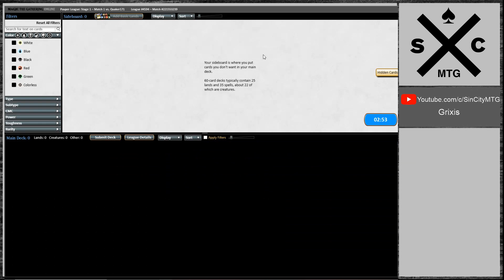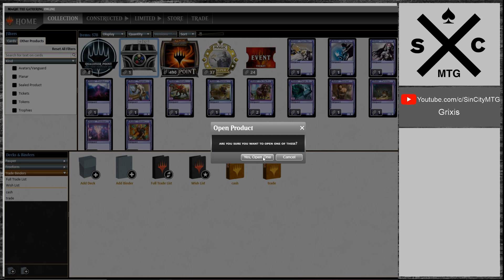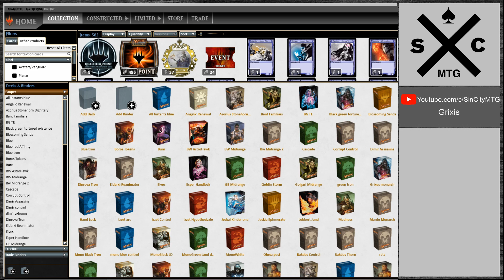Grixis Monarch SinCity MTG